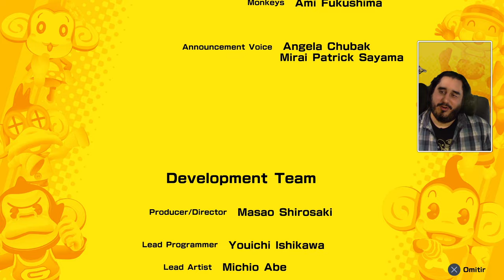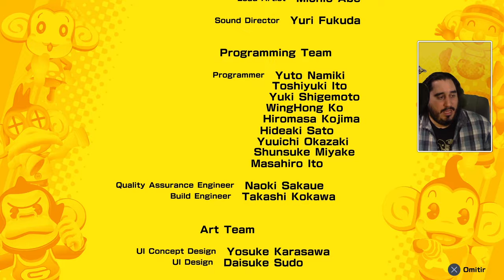CUALQUIER NIVEL ES FACIL SI ERES UN BEBÉ JEFAZO | SUPER MONKEY BALL BANANA MANIA - PARTE 5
ENLACES SOCIALES